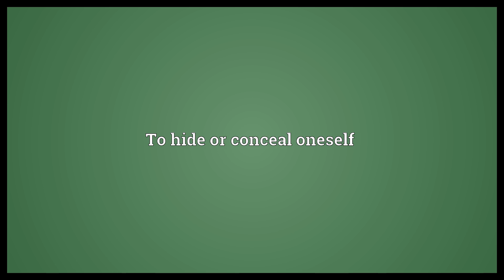Imbosk Meaning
Video shows what imbosk means. To hide or conceal oneself.  Imbosk Meaning. How to pronounce, definition audio dictionary. How to say imbosk. Powered by MaryTTS, Wiktionary